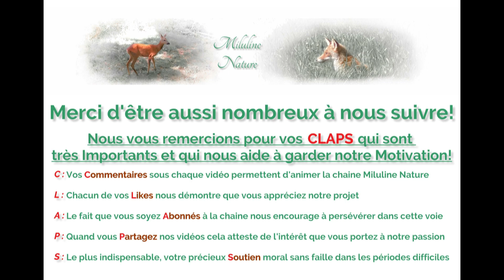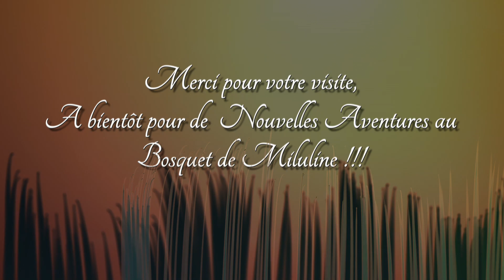115-Miluline: La Couleuvre Surprise !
Une Couleuvre a été filmée alors qu'elle se baladait à la recherche d'une proie, probablement.
Ce genre de vidéos issues de Caméras Animalières Automatiques est extrêmement rares. Les Reptiles et autres Animaux "à sang froid" ne sont majoritairement pas détectés par ce type de Caméras, leur capteur étant thermique.
Un Oiseau est certainement passé devant le capteur en voyant arriver la Couleuvre, ou juste par chance.

( Caméra Coolife H953 )
( Son rajouté )